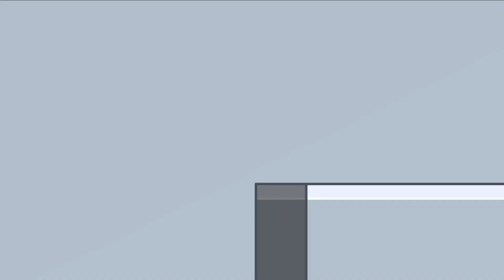Ex Wives | TMF x Six The Musical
Characters belong to @RosyClozy

Roles:
Lia as Aragon
Zoey as Boleyn
Stacy as Seymour
Maria as Cleves
Hailey as Howard
Daisy as Parr